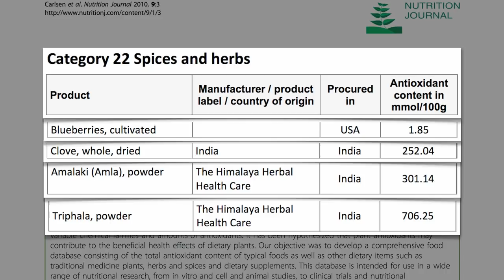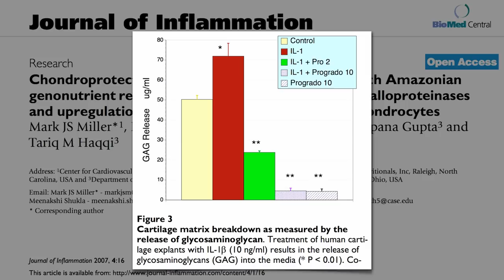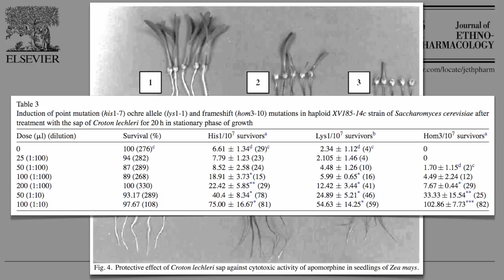Dragon's blood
DESCRIPTION: The four most antioxidant-packed natural substances so far tested are cloves, amla (Indian gooseberries), trifala (a combination of amla, bibhitaki, and haritaki fruits), and dragon's blood. Have a question about this video? and I'll try to answer it! In honor of the Chinese New Year (of the dragon)! Please feel free to post any ask-the-doctor type questions here in the comments section and I'd be happy to try to answer them. Be sure to check back for the other videos on amla and don't miss all the videos where we rank foods And there are 1,449 subjects covered in the rest of my videos--please feel free to explore them!

Image Credit: Chris Kilham.